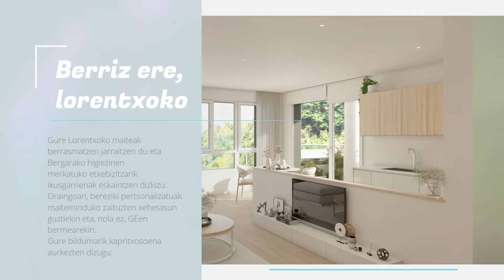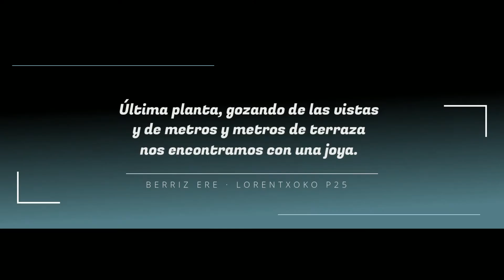LORENTXOKO, BERRI ERE. NUEVAS VIVIENDAS EN BERGARA 2022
▶ Lorentxoko P25. Nuevas y mejores distribuciones.

Lorentxoko, se encuentra en una zona tranquila de Bergara. Con espacios verdes y parques para disfrute de los niños.

La nueva edición de Lorentxoko se configura con un bloque a 3 fachadas, lo que ofrece viviendas de 2 y 3 dormitorios y de hasta 3 orientaciones.

Nuestra experiencia en Bergara nos ha ayudado a perfeccionar las distribuciones, configurando viviendas prácticas y eficientes en metros para evitarte todo trabajo innecesario y sobre todo regalarte tiempo libre con los tuyos.